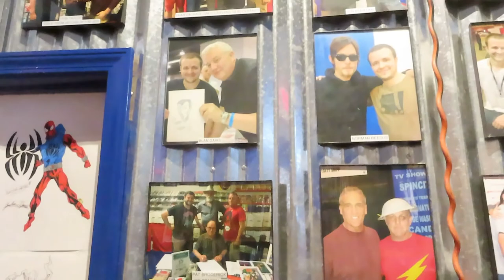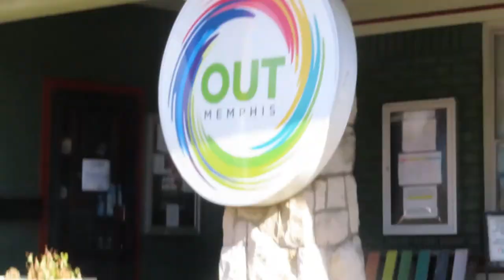A TRIP TO 901 COMICS